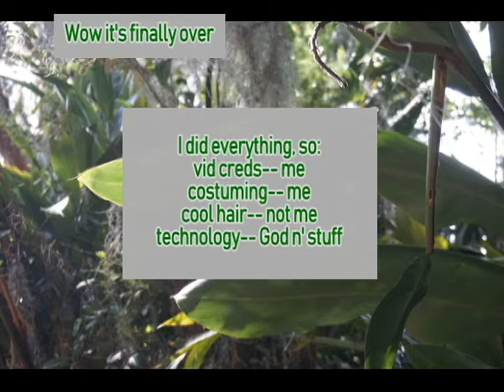A Review of Kinda-Modern-History...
a basic white girl youtuber goes back in time and experiences it so you don't have to! (not that you would have had to anyways)